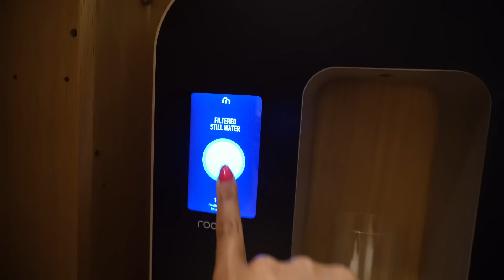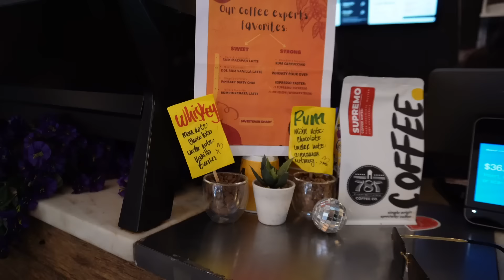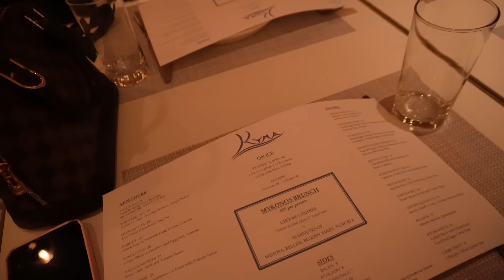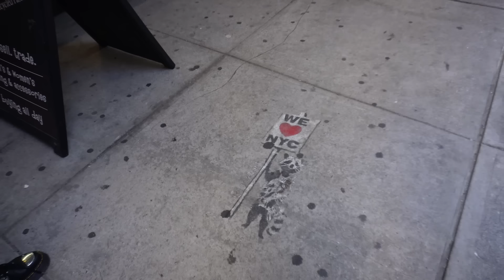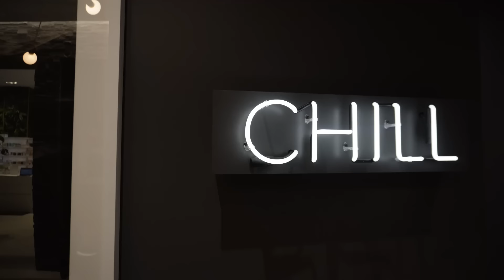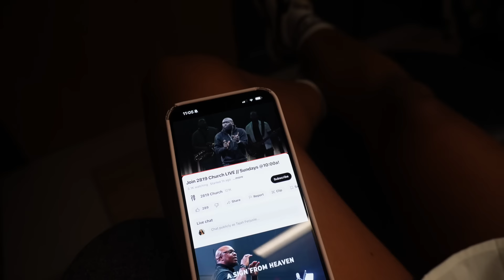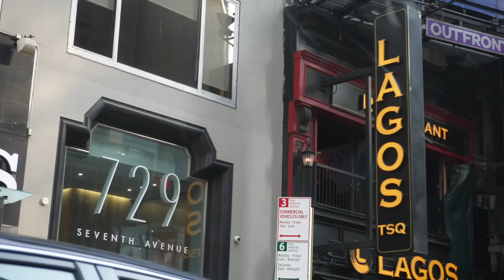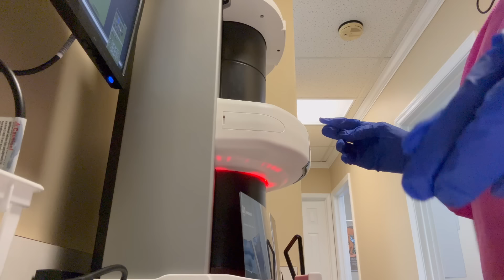VLOG: NEW YORK FOR THE VIBES, EXPLORING THE CITY, WORK WITH ME, COOKING + MORE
Follow my business page : @tajahsluxboutique @tafescrubs